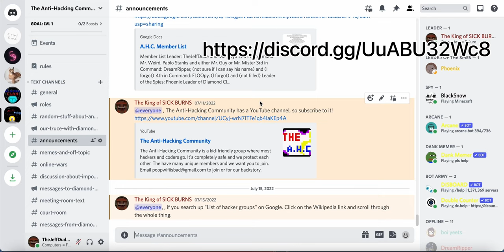Join the Anti-Hacking Community Discord server!!!